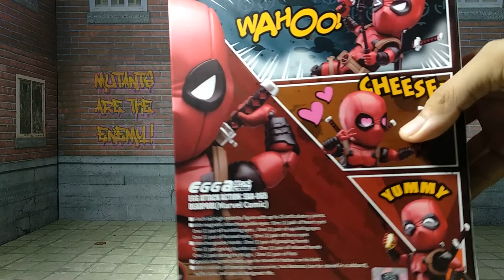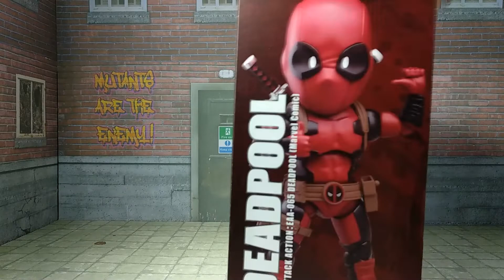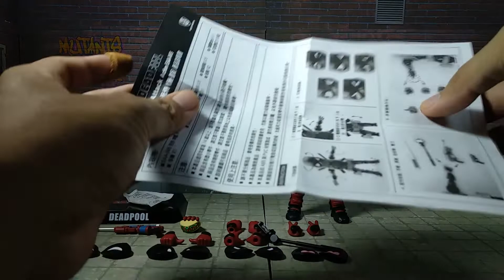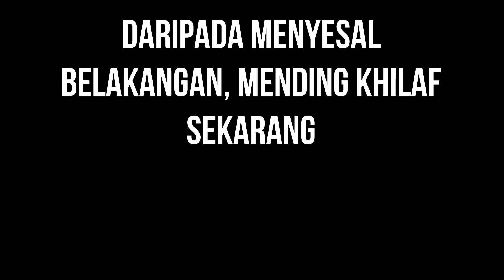Review Egg Attack Action - Deadpool By BEAST KINGDOM - Action Figure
Sudah khilafkah anda hari ini ?